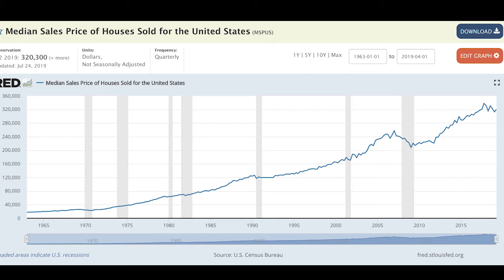Should You Worry About A Recession?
With the stock market taking some lumps, the word “recession” has started to pop up more and more. I’m here today to set the record straight on exactly what a recession is and why it really has nothing to do with the housing market. Although the previous economic recession we saw was caused by the housing and mortgage markets, the truth is that home prices have actually increased in three of the last five U.S. recessions. To learn more, watch this short video.

Andy Mandel
The Mandel Team at eXp Realty